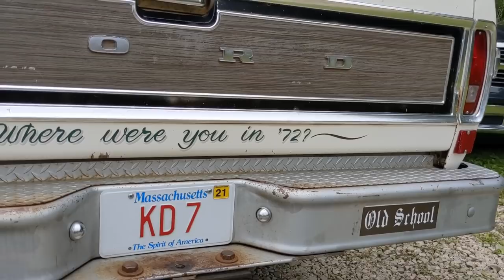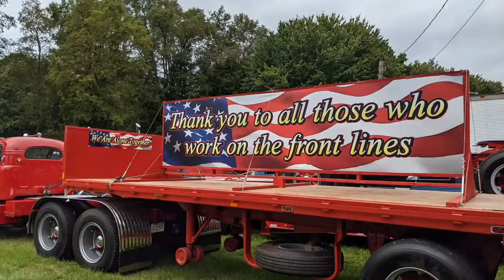Old trucks get better with time!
This video is from the 19th Annual Bay State Chapter truck show held in Lancaster, Massachusetts.